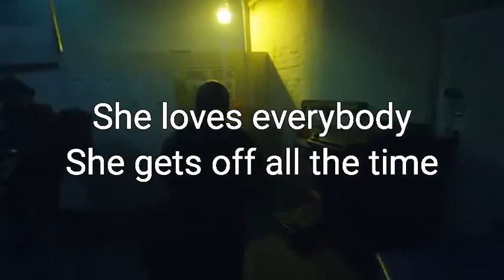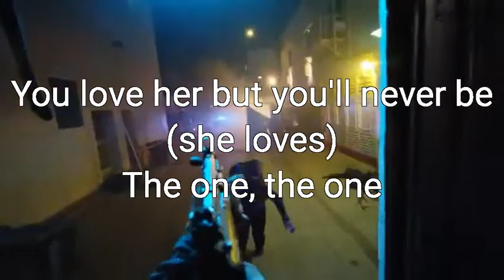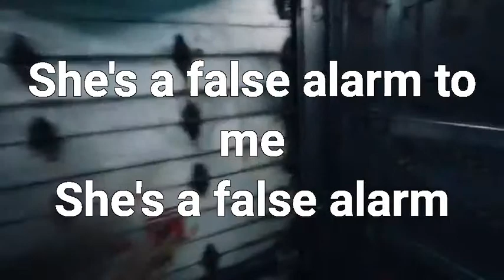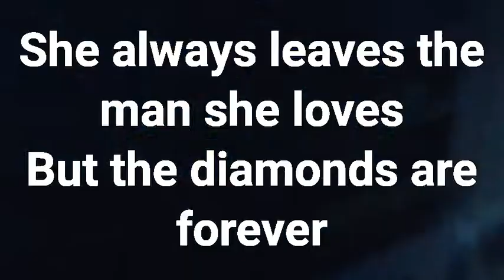The weeknd False alarm (lyrics video)